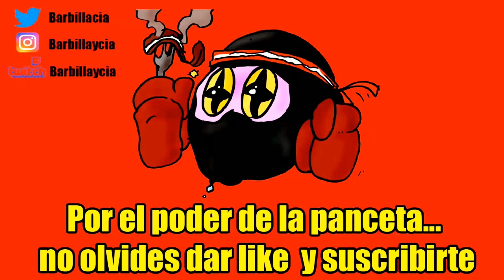FARMING SIMULATOR 19 Platinum Edition: Primeras impresiones - Preview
ID PS4: Instvan
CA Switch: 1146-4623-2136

Nuestro correo físico:
Barbilla&Cia
Apartado postal 1078
08902 Hospitalet de llobregat
Barcelona